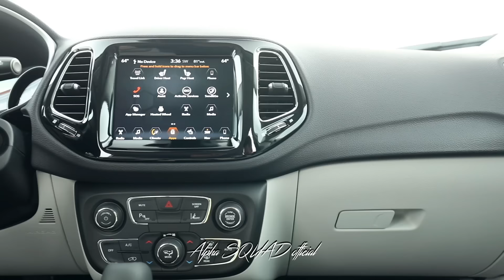2017 Jeep Compass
2017 Jeep® Compass: An All-new Global Compact SUV Delivering Unsurpassed 4x4 Capability, World-class On-road Driving Dynamics, Advanced Fuel-efficient Powertrains and Premium Styling

Most capable compact SUV ever with the most advanced 4x4 systems in its class:
Jeep® Active Drive
Jeep Active Drive Low
Premium, distinguished, authentic Jeep exterior styling includes open-air dual-pane sunroof
Interior includes sculptured forms, high-quality materials and state-of-the-art technology
FCA’s “small wide 4x4 architecture” combines best-in-class capability with exceptional on-road driving dynamics
17 fuel-efficient powertrain options for markets around the world
North American models powered by the fuel-efficient 2.4-liter Tigershark, delivering over 30 miles per gallon (mpg)
Engine stop-start (ESS) results in increased fuel efficiency
Best-in-class 4x4 highway fuel economy with 2.4-liter Tigershark Multiair Engine when paired with six-speed manual transmission
Choice of three transmissions:
Class-exclusive nine-speed automatic transmission for 4x4 models
Six-speed automatic transmission for 4x2 models
Six-speed manual transmission for 4x2 and 4x4 models
Fourth-generation Uconnect system includes Apple CarPlay, Android Auto and the choice of 5.0-, 7.0- or 8.4-inch touchscreens with pinch-and-zoom capability
Packed with more than 70 available advanced safety and security features
Built in four countries for consumers all around the globe